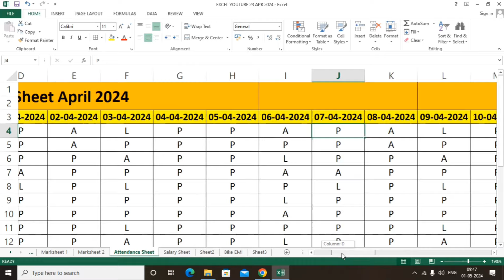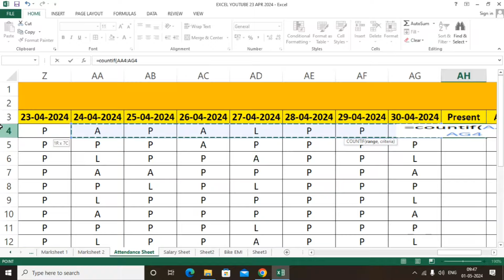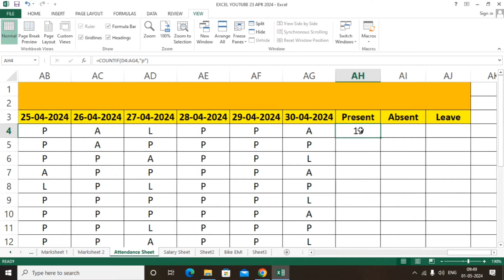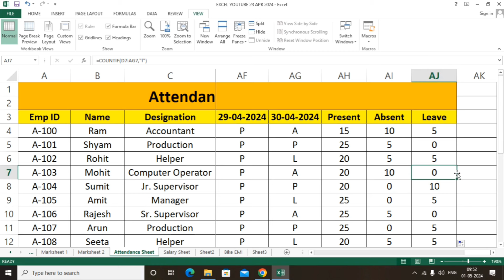Automated Attendance Sheet 2024 | Fully Automated Attendance Sheet in Excel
namaskar dosto
swagat hai aapka nit computer channel par yahan mai aapko company, office & govt. job me kaam aane wala computer course bilkul free me sikhaungaa
MS Excel Beginners Full Course ka link niche diya gaya hai aap link par click karke ms excel ka full course sikh sakte hai
Telegram channel ka link niche diya gaya hai telegram par hum computer se related software or computer ke notes ki pdf copy upload karte hai
Facebook page ka link niche diya gaya hai

Instagram ID ka link niche diya gaya hai
Twitter ka link niche diya gaya hai